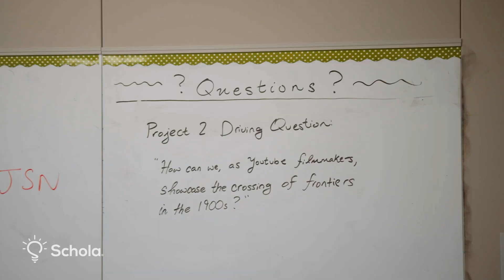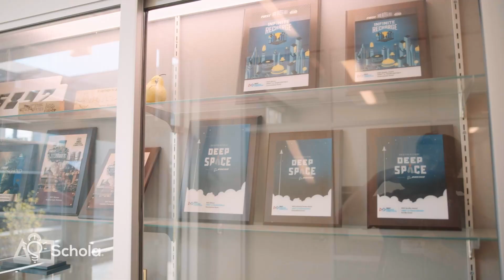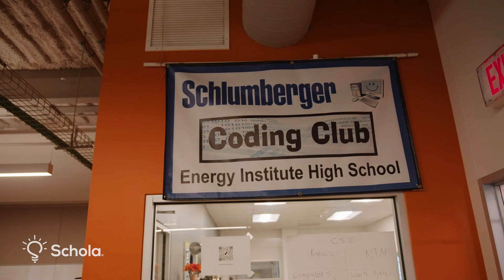Schola Makes Friend with Robot at Energy Institute High School | Full School Tour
That’s right, we played basketball with a robot while visiting Energy Institute High School in Houston Texas! How cool! At Energy Institute High School, project-based learning is taken to the next level. Built with STEM and Energy focus in mind, EHIS uses non-traditional learning models to develop confident and innovative critical thinkers who will succeed today, tomorrow, and every day to follow. With state-of-the-art technology, including laptops for all students, 3D printers, laser cutters, and other design tools, EIHS is equipped with several maker spaces to bring learning to life for students. You won’t want to miss this sneak peek into life at EIHS!